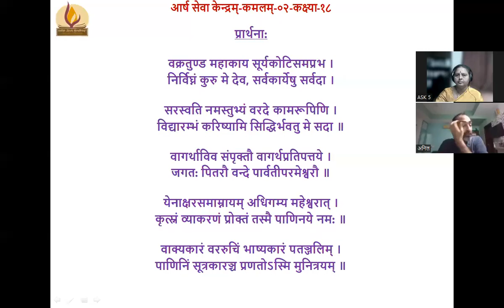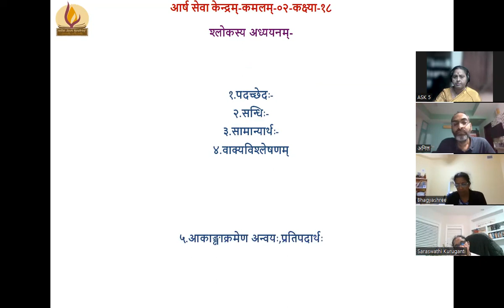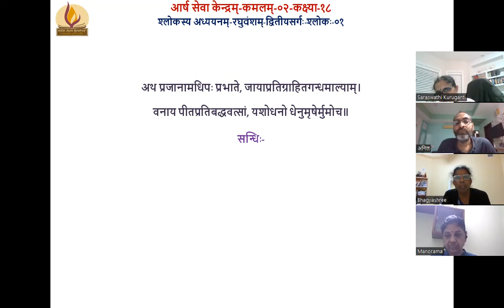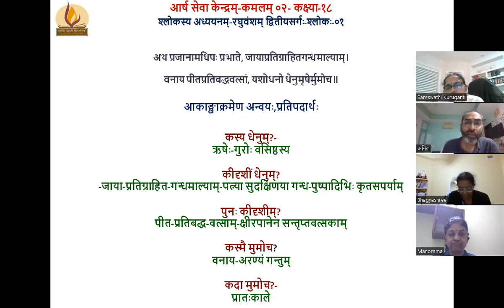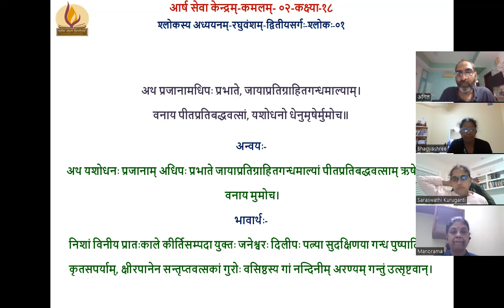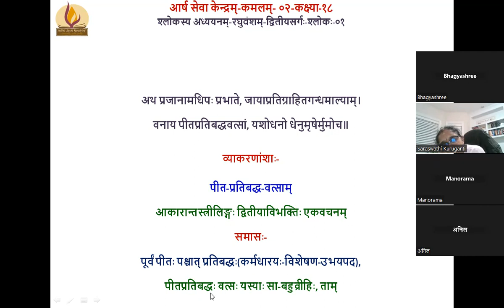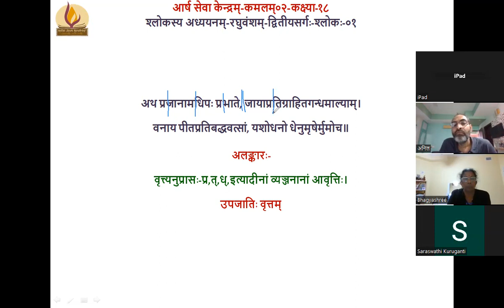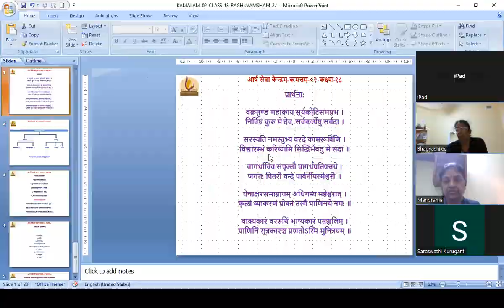KAMALAM-02(कमलम्०२)०१८ २०२३.११.१४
श्लोकस्य अध्ययनम्-रघुवंशम्-द्वितीयसर्गः-श्लोकः-०१-

अथ प्रजानामधिपः प्रभाते, जायाप्रतिग्राहितगन्धमाल्याम्।
वनाय पीतप्रतिबद्धवत्सां, यशोधनो धेनुमृषेर्मुमोच॥
१.पदच्छेदः-
२.सन्धिः-
३.सामान्यार्थः-
४.वाक्यविश्लेषणम्
५.आकाङ्क्षाक्रमेण अन्वयः,प्रतिपदार्थः
६. भावार्थः-
७. व्याकरणांशाः-
८. अलङ्कारः
९. छन्दः-